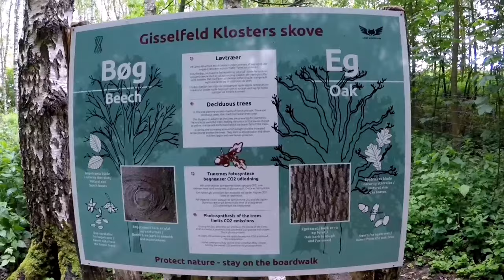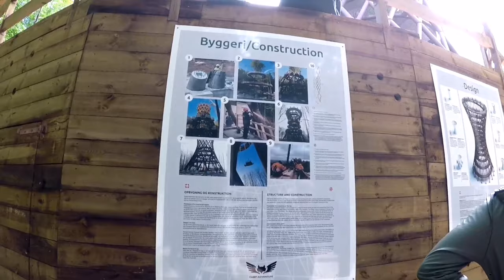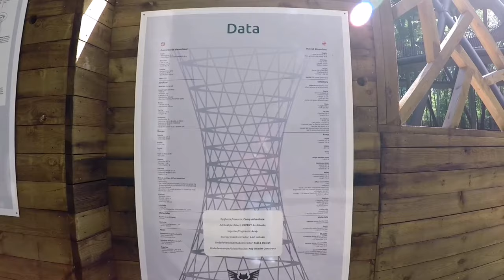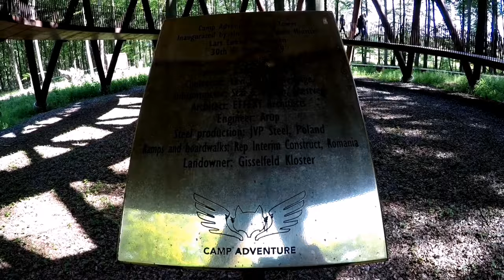The Forest Tower | Camp Adventure, Denmark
Camp Adventure / Skovtaarnet / The Forest Tower.
If you want a unique Danish nature experience about an hour´s drive from Copenhagen, this would be an obvious choice. The 45-meter-high Forest Tower, rising above the forest, offers a fantastic view of the Zealand landscape. But first you have to walk through the beautiful forest and climb the tower. All in all around three km along a board walk path.
The Forest Tower is open all year round. Price up to DKK 150,-. Parking: DKK 50,-.
Camp Adventure also has a climbing park in the forest nearby. Different levels of difficulty. Prices up to DKK 325,-.
Finally, they have a few luxury camping tents for people who want to stay the night in the middle of the forest.